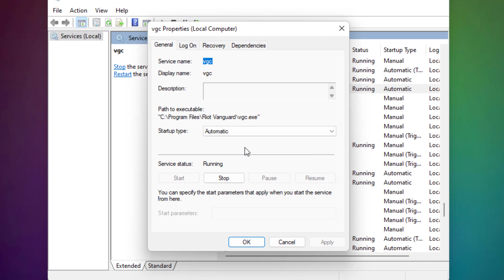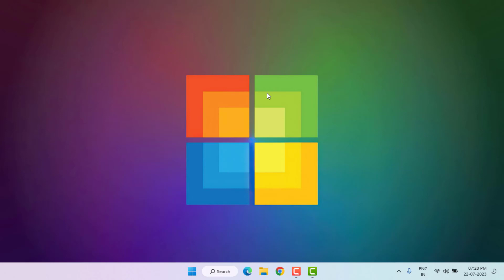How to Fix Valorant Error Code VAN 0 in Windows 11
How to Fix Valorant Error Code VAN 0 | Connection Error in Valorant